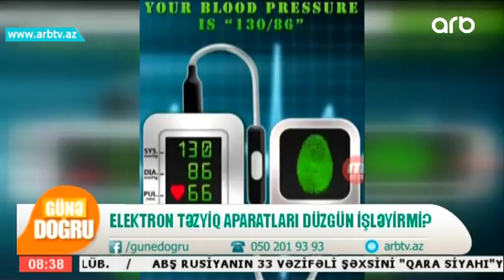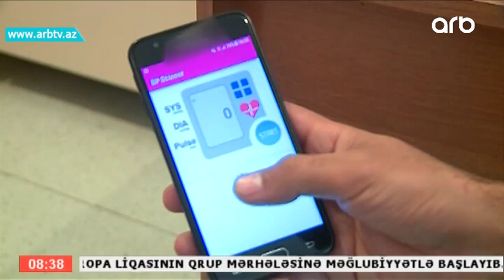Elektron tezyiq aparatlari duzgun ishleyirmi? (Gune Dogru)